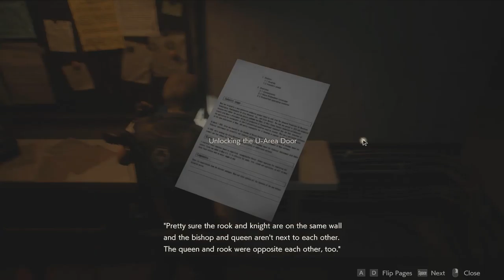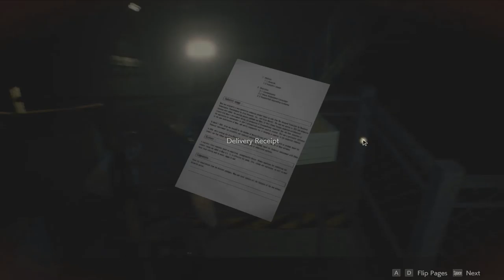RESIDENT EVIL 2 REMAKE - PC Gameplay Walkthrough Part 7 Leon kennedy & Ada wong (RE2 REMAKE)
This video include all the chess location

Fight with William Birkin Once again

If you guys did enjoy this, please leave a "like" and "comment" it help/means so much to me and i read/reply to every single comment :D Love all you guys!